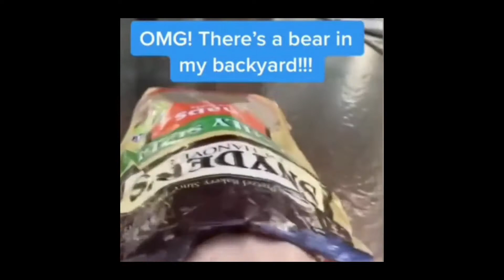Funny Animal Moments | Best 2022 | Cuties planet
Watch our brand new video on Funny Animal Moments with their awesome expressions and reactions  by Cuties Planet

Cat Supplies :
1. Cat Food
2. Grooming Items
3. Cat Clothes
4. Cat Supplements

Dog Supplies :
1. Dog Food
2. Grooming Items
3. Dog Clothes
4. Dog Supplements

Welcome to CutiesPlanet!
Cuties Planet is a channel with funny animal videos. If you like cute and funny compilations of pets and animals, then this is the channel for you. Enjoy! :) Our channel is a community where pet lovers can unite and appreciate funny, silly, cute creatures and their adorable behaviors! Whether you have a pet of your own or are just animal_lover, you've come to the right place! A share with your friend and family will make this community stronger.